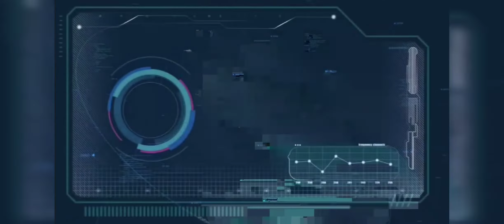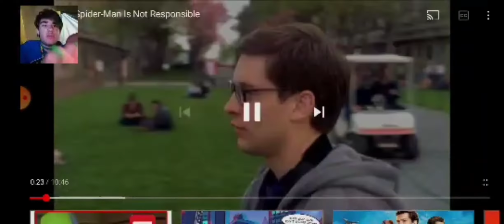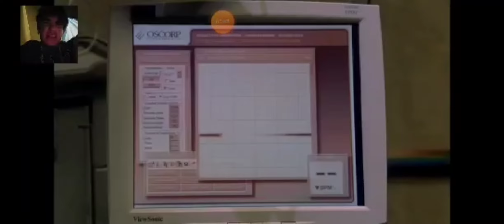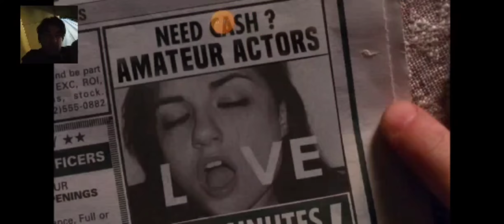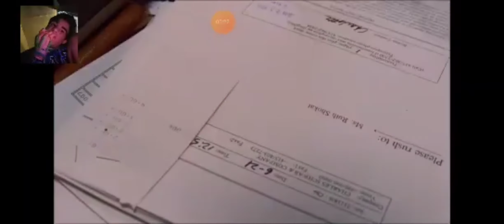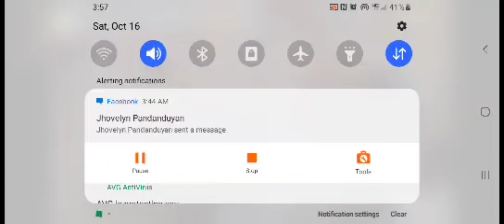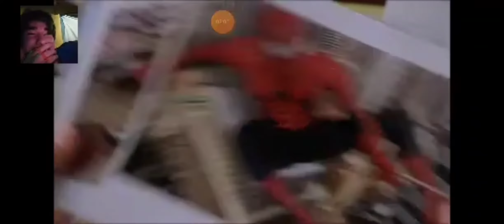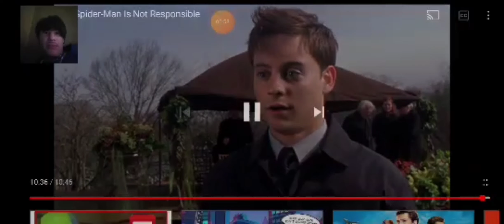Spider-Man is very crazy